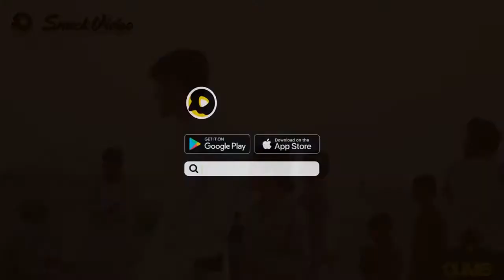Dumb TV Official:Ninja Dadi _ Dumb TV 2020 ( Part 11 )